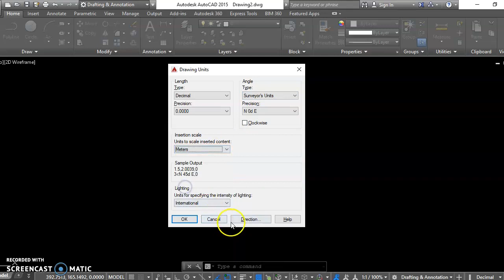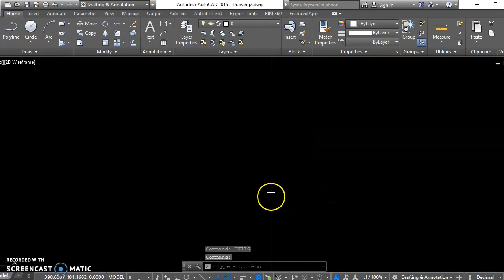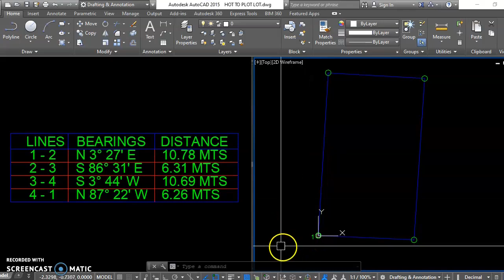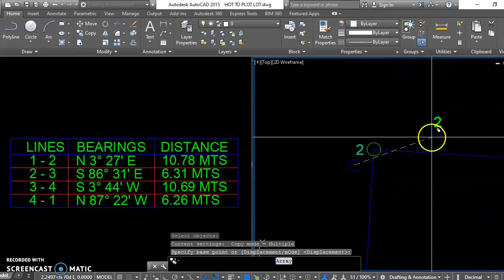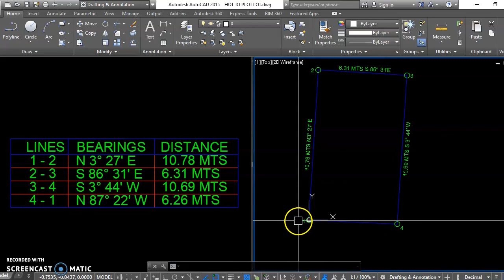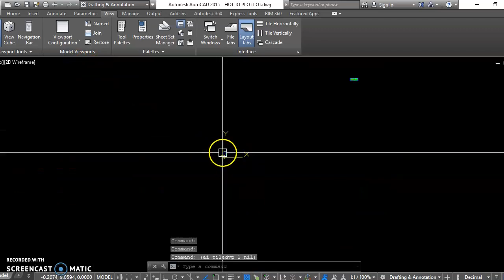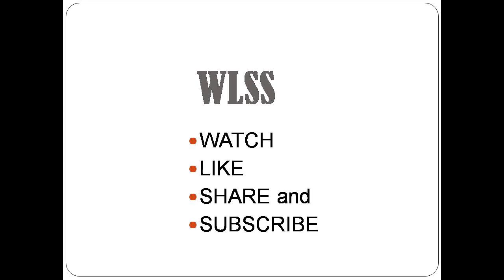HOW TO PLOT LOT PLAN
How to Plot Lot Plan, Lot Bearing.
Lot Bearing can be found in Lot Title, the importance of Lot ploting is to know the boundary of your property.
Lot Surveying